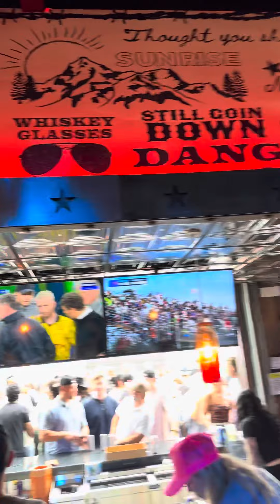Nashville 6/1/24 (video 4): Morgan Wallen’s This Bar grand opening